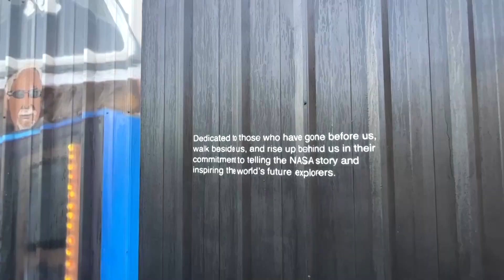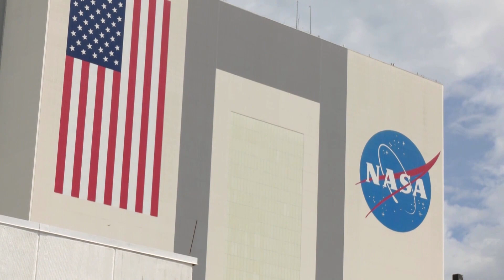Women at Nasa say Artemis program is making history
If the first two Artemis missions succeed, Nasa is aiming to land astronauts back on the moon as early as 2025, including the first woman and the first person of colour to set foot on the lunar surface. RELATED STORY: Engine problem forces Nasa to postpone launch of mega-moon rocket

VIDEO: REUTERS